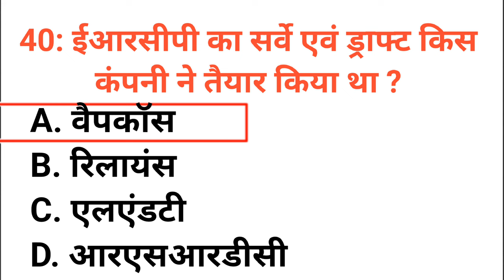ईआरसीपी का सर्वे एवं ड्राफ्ट किस कंपनी ने तैयार किया था